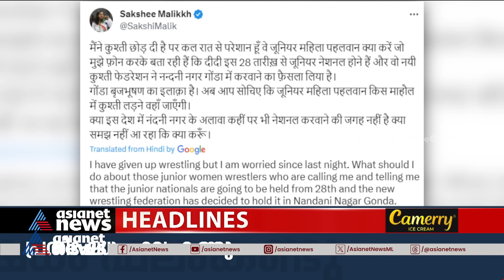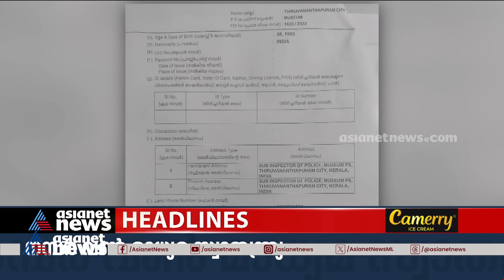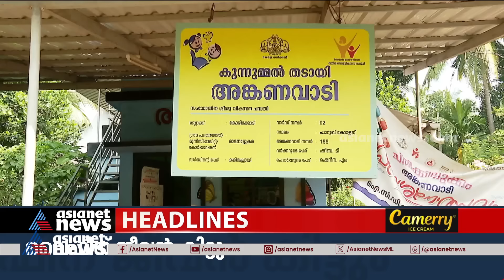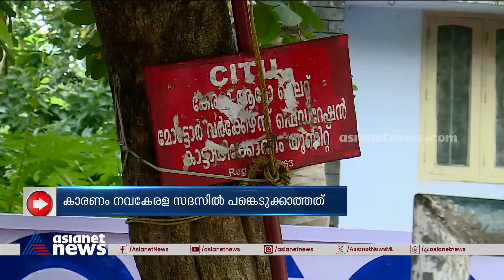News Time | ന്യൂസ് ടൈം | 24 December 2023